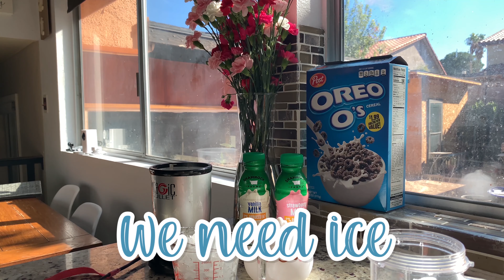STRAWBERRY & VANILLA MILKSHAKES!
Hi there!

If you are new to our channel, our videos consist of introducing minimalism ideas and making drinks with comedic lines from Pipel (Pia & Pepel).

We hope that everyone is doing good during this pandemic. For us, our biggest defense is praying.

We appreciate your time.
Always remember, you are loved!